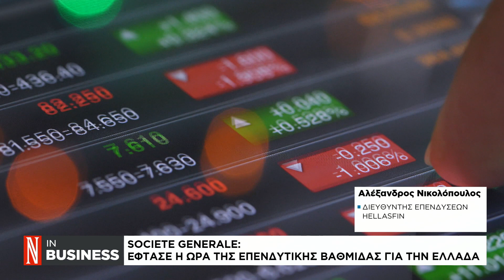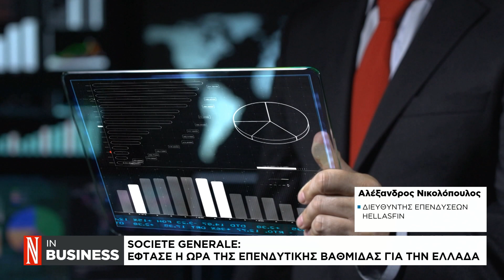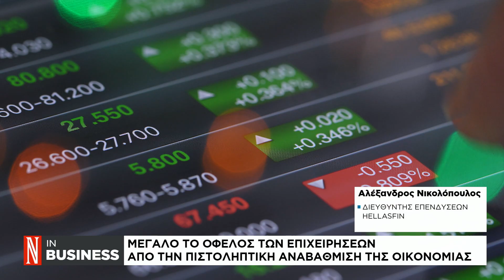Α. Νικολόπουλος για το όφελος των επιχειρήσεων από την πιστοληπτική αναβάθμιση της οικονομίας